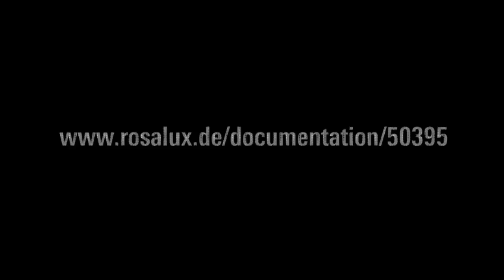Who Cares? Solidarische Gesundheit und Re:Organisierung der Linken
Gespräch mit Alexis Benos (solidarische Klinik Thessaloniki, Syriza), Sarita Gupta (Caring Across Generations/Jobs With Justice, Washington DC), Pia Zimmermann (MdB DIE LINKE), N.N. (Ver.di-Gruppe Charité, Berlin)
Moderation: Barbara Fried (Rosa-Luxemburg-Stiftung)
Englisch/Deutsch